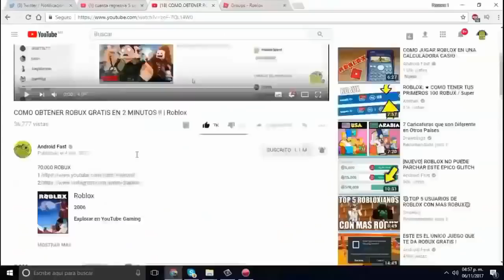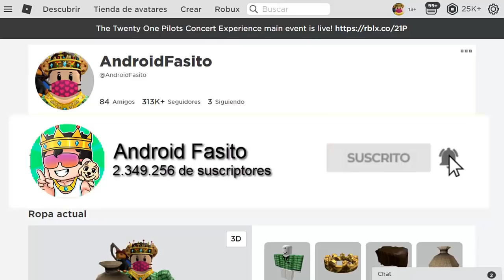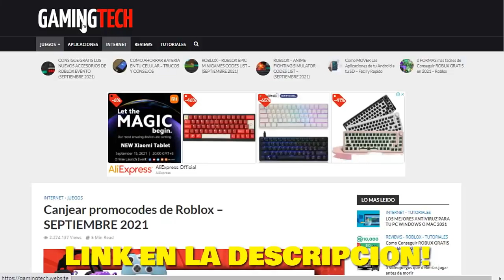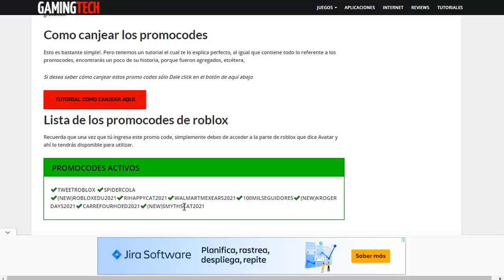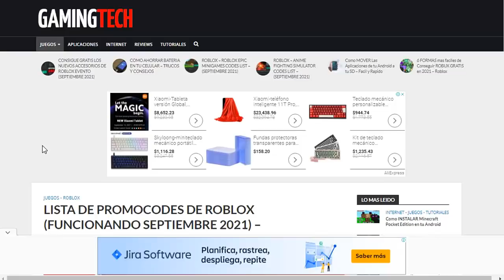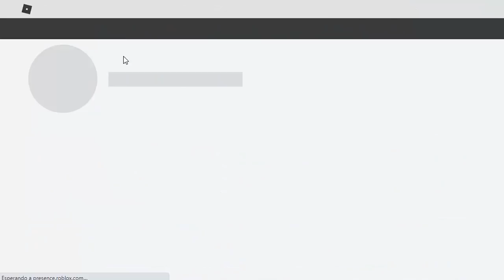[YA SALIOO!] NUEVO PROMOCODE PARA ROBLOX QUE VALE ROBUX!!...🤑🤑